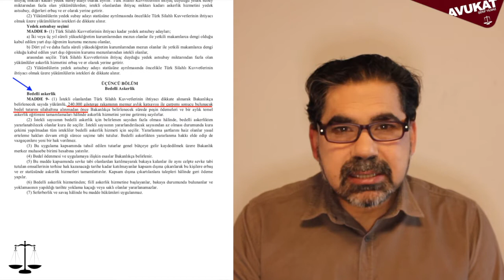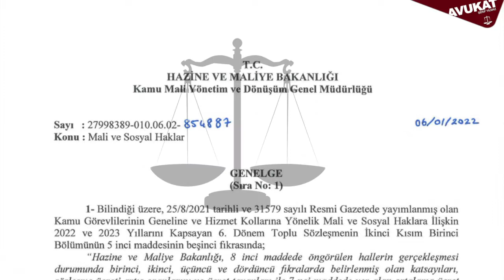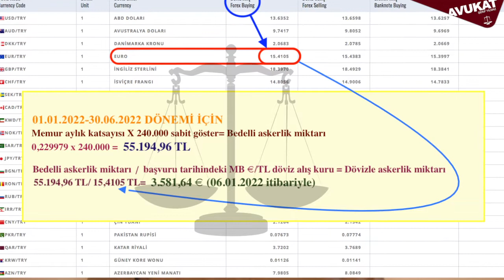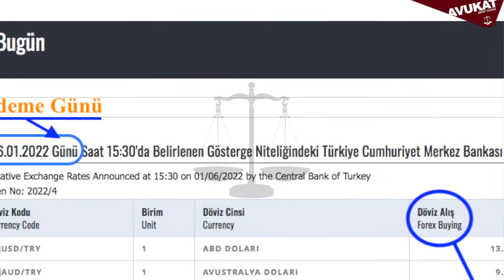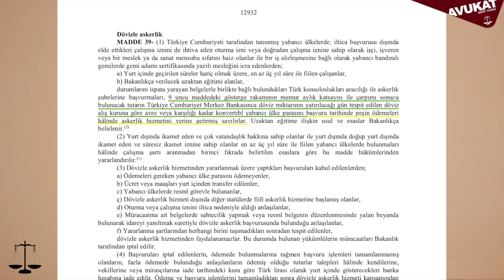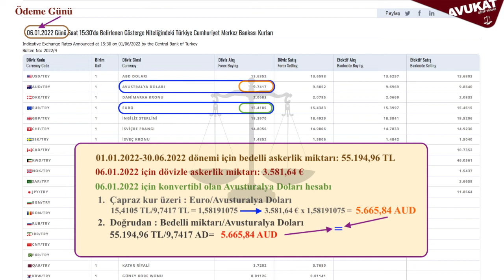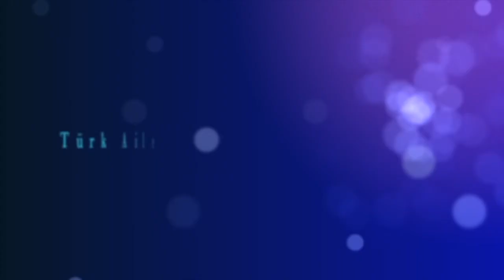2022 YILI İÇİN BEDELLİ ve DÖVİZLİ ASKERLİK BEDELLERİ NE KADAR OLDU?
2022 yılının ilk altı ayı için memur aylık katsayısı açıklandığından bu katsayıya bağlı ve dövizle askerlik bedeline esas bedelli askerlik miktarı belli oldu. Detaylar kısa videomuzda. Faydalı olması dileğiyle...